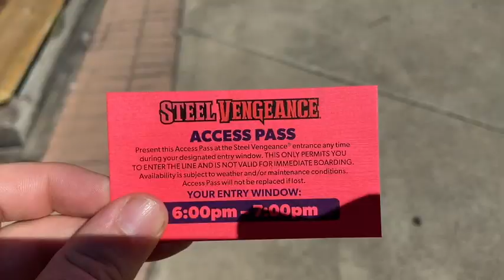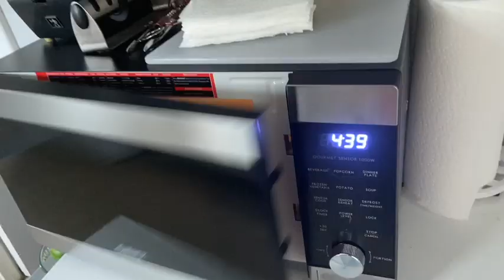Cedar Point Sucks Now (and so does its Access Pass)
I'll be posting multiple times daily during this trip, and you won't want to miss out!

What do you think about Cedar Point?  Have you had success with riding lots of coasters this year?